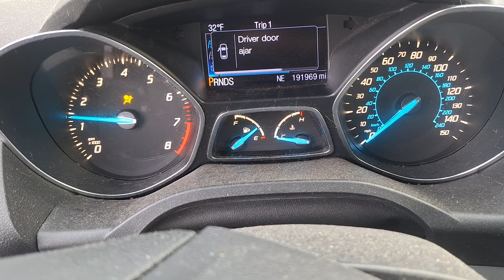2013 Ford Escape coldstart